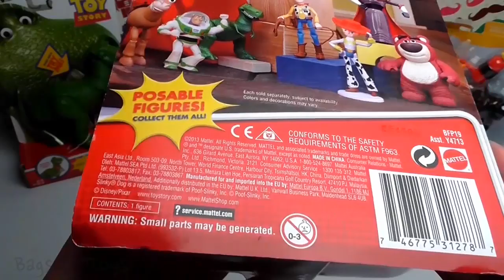Bag of Toys, Toy Story, Buzz Lightyear, Jessie, Rex, Hamm, Mr. Potato Head, Mrs. Potato Headx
Bag of Toys
Toy, Toy Story, Buzz Lightyear, Jessie, Rex, Hamm, Mr. Potato Head, Mrs. Potato Head, Frozen, Peppa Pig, Toy Story, Me2, Dora, Маша и Медведь, Masha i Medved, Peppa Pig cars, Peppa, Compilation
3d funny video. Cute love story. Funny video. Kids funny video. funny 3d video. Tutitu video.